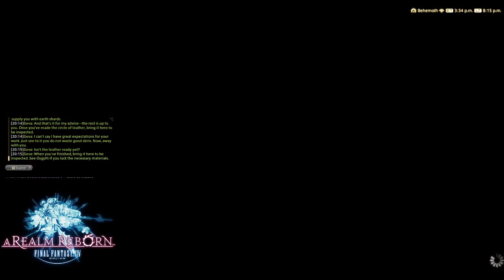Final Fantasy XIV ARR Revisited [S3] - Conjurer, Botanist, & Leatherworker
Contents:
0:00 - Intro
0:30 - Trial by Earth
6:51 - So You Want to Be a Botanist
8:18 - Way of the Botanist
9:43 - My First Hatchet
12:45 - Sap for Smiles
16:30 - So You Want to Be a Leatherworker
17:58 - Way of the Leatherworker
19:19 - My First Head Knife
21:45 - Crafting Basics
23:50 - A Test of Technique
27:11 - Outro